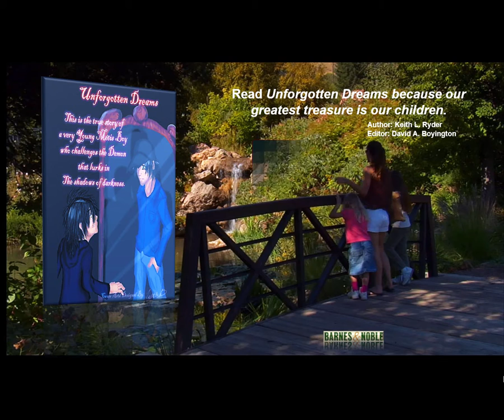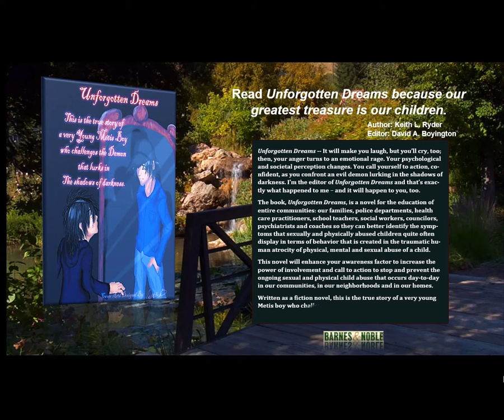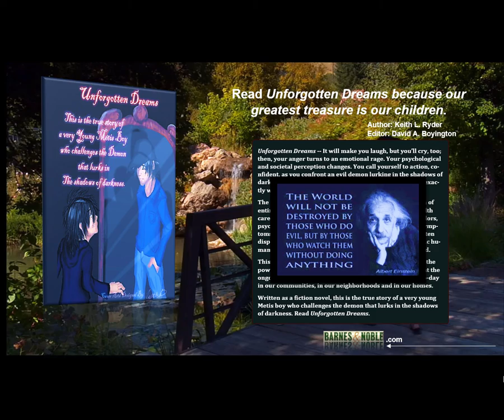Video Trailer, the novel, Unforgotten Dreams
An 8 year old boy confronts the demon lurking in the shadows of darkness on a Metis Settlement in Alberta, Canada. Three children bond to survive human atrocity.